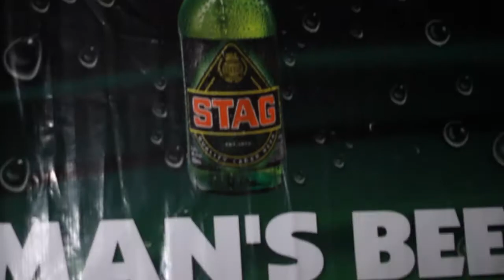Summer Jam Sundays 2012 The Summer Experience : 5 to 5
The Summer Experience 2012; A New way to Lime